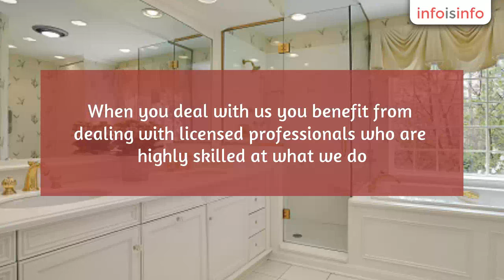Bathroom Tiling in Waverley - Eastern Suburbs Sydney Bathroom Renovations - InfoIsInfo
Eastern Suburbs Sydney Bathroom Renovations, Bathroom Tiling in Waverley.

Send in the bathroom renovation experts to totally update and revolutionize your bathroom, laundry and even kitchen. We take care of all the planning, work and manage all trades. When you deal with us you benefit from dealing with licensed professionals who are highly skilled at what we do. We can create any type of design you require and can source materials and bathware to match existing themes in your home. If you want the job done right at very competitive prices simply give us a call or head over to our website to complete our simply quote request. We aim not only to deliver on expectations but to totally exceed them.